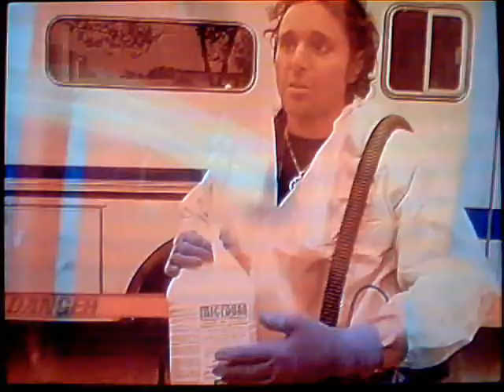EBOLA;18 SUSPECTS; HOSPITALS USA LEARNING TO DEAL WHILE LOOKS FOR VICTIMS! WOW! 10/1/14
1ST USA VICTIM HAD CONTACT WITH AT LEAST 18 PEOPLE THAT NEED TO BE LOOKED AT! WOW! WE ARE REALLY SAFE! NOTHING TO WORRY ABOUT? RIGHT? OH OH!